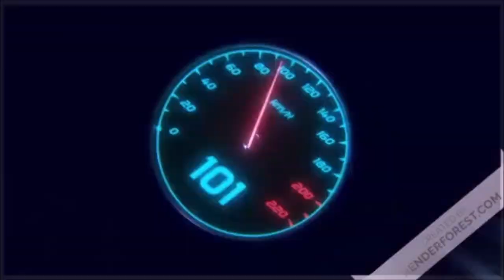Empire total war: saison 1 : A la conquête de la région de Pennsylvanie ( armé anglaise )